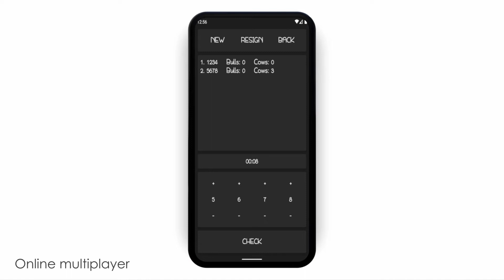Bulls Cows for Android and iOS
Bulls Cows (also known as Cows and Bulls, Pigs and Bulls, Bulls and Cleots or Mastermind) is a number guessing game. In some countries is played with colors or words but in this version you must break the code with numbers. At the start of the game, your device generates a random number. You must guess that number. Every of your choices gives you bulls and cows. Every bull is a guessed digit in the original number and every cow is a guessed digit but misplaced. For instance if the random number is 259 and you guessed 329, result is 1 Bull (digit 9) and 1 Cow (digit 2). Try different difficulties and enjoy!